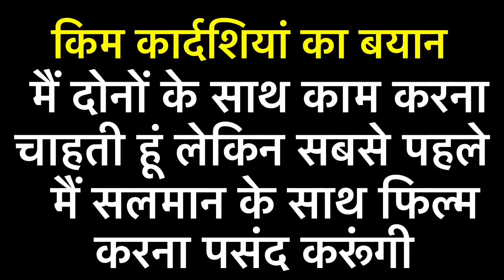Salman Khan Craze in Hollywood । हॉलीवुड के तीन बड़े सुपरस्टार, सलमान खान के साथ मूवी करने को बेकरार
few years back, a close friend of Kim Kardashian once said she wanted to work with this Khan, also shared that she was approached by Bollywood producers. The reality TV star and entrepreneur Kim Kardashian is in the news because of her divorce proceeding with her husband, rapper Kanye West, over the past weeks. She also keeps on entertained her fans and followers by posting stunning bikini pictures on Instagram. Recently she shared photos and videos of her children enjoying Easter party at home. Today, we got a report on Kim which will interest you because it is related to Bollywood. A few years ago, a report stated that Kim was impressed with both, Salman Khan and Shah Rukh Khan but wanted to work with the Kick star. Yes a few years there was some news that the Keeping Up With The Kardashians star Kim is keen on venturing into Bollywood. Till now there is nothing such happened yet. Sheeraz said, "Kim Kardashian is very interested in doing a Bollywood film. Over the last 12 months, she’s been approached by Bollywood producers who want her to do a dance number. We thought it was a great idea. She asked me for names she could debut with, and there can be no one besides Shah Rukh Khan and Salman Khan." Sheeraz also said that she is highly impressed by both Khans, but wanted to work with Salman first. Sheeraz stated, "She said I want to work with both of them, but I’d like to work with Salman first"

It’s not every day that Bollywood star Salman Khan gets an offer to work with his hero, Sylvester Stallone. Being a huge Stallone fan, Salman Khan gives his 'hero', a shoutout on Twitter. Sly responds saying he's a mutual fan and would love to work together in the future. Maybe do an Expendables movie together. Bollywood actor, Salman Khan initiated a Twitter conversation with ‘Rocky’ star Sylvester Stallone, applauding him, and asking his fans to follow the Rambo star on Twitter. Khan incidentally is a huge fan and refers to Stallone as his ‘own’ hero.

Courtesy- Instagram